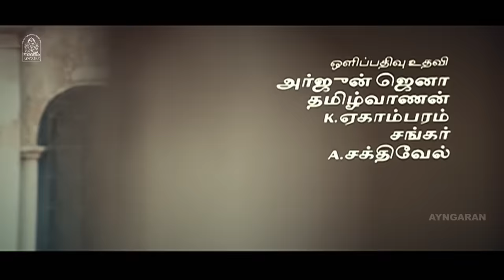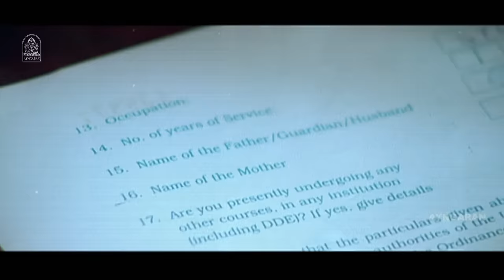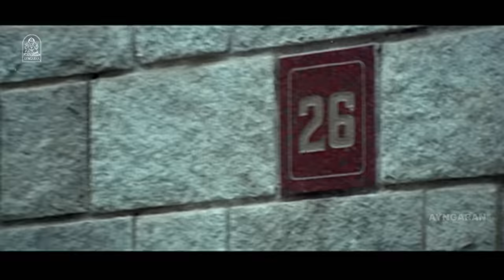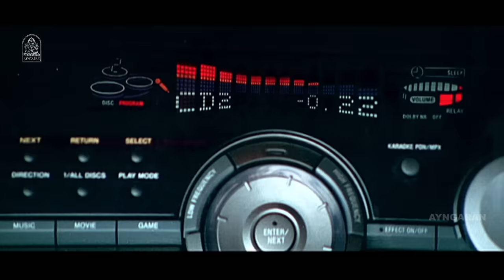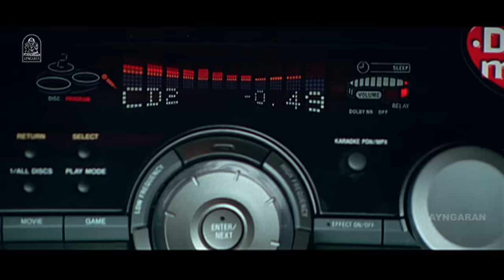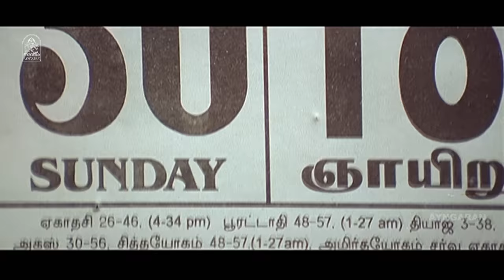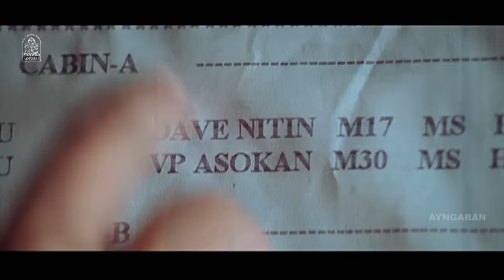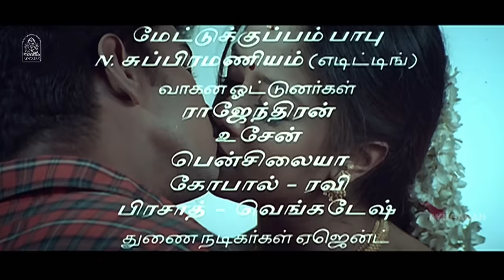குஷி | Kushi Full Movie | Kushi Vijay Movie | Jyothika | Mumtaj | Vivek Comedy | S. J. Surya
Watch Kushi full movie featuring Vijay and Jyothika in the leading roles, while Mumtaj, Vivek and Vijayakumar play supporting roles. Kushi is a Tamil romantic comedy film directed by S. J. Surya and produced by A. M. Rathnam. The film had cinematography by Jeeva, while music was composed by Deva.

Movie Credits:
Movie Credits :
Directed by S. J. Surya
Produced by A. M. Rathnam
Written by S. J. Surya
Screenplay by S. J. Surya
Story by S. J. Surya
Starring Vijay, Jyothika